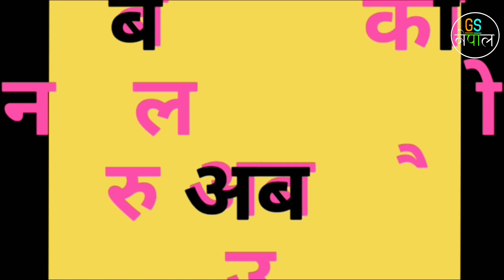Nepali Health And Education Tips अत्याधिक हाई लाग्नु हुन सक्छ यी रोगको संकेत, बेवास्ता नगर्नुहोस्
Camera: Gopal Oli(Spandan)
Edit: Bhadra Nakal